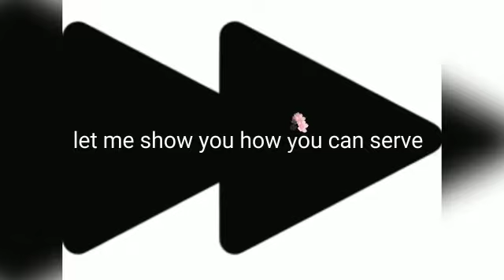Overnight oats| healthy breakfast idia| weight loss recipe.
DO CHECK OUR OTHER RECIPES.